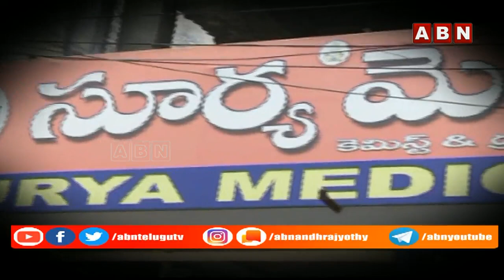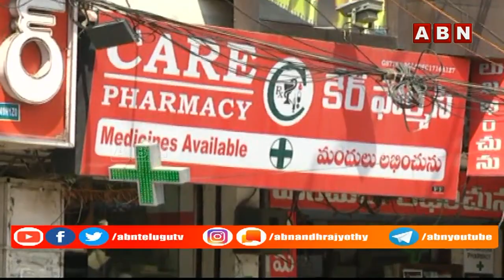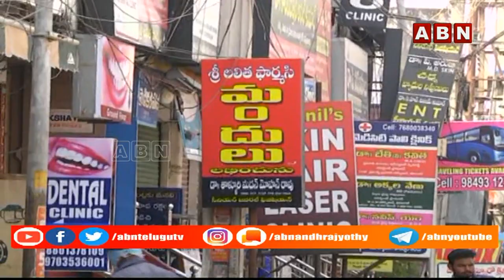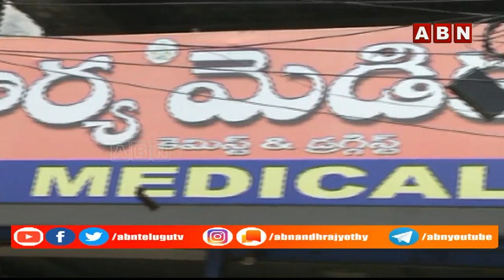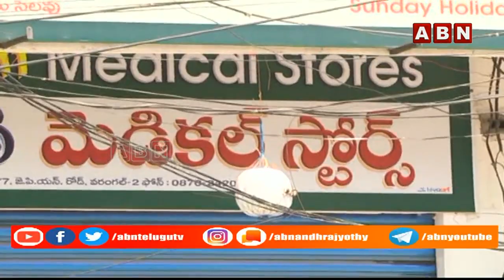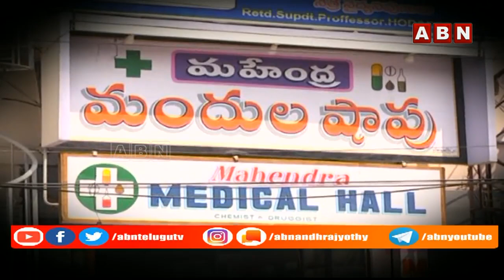మెడికల్ మాఫియా చేతిలో జనాల ప్రాణం | ABN Telugu